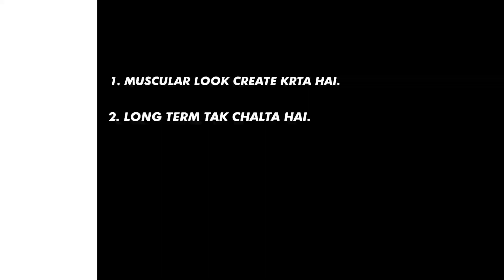Apne liye perfect shirt kaise खरीदे|best shirt for men|Best shirt kaise Lete hai|Shirt hack in Hindi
Apne liye best shirt kaise kharide|best shirt for men|Best shirt kaise Lete hai|Shirt hacks in Hindi

Hii bhai log mein har roj aisi nayi aur fashion related video
lata rahta hu iss channel ke upar. Aj is video mein mene apko fashion ke related outfit ideas aur uspar colour matching ideas diye hai

We are doing our best to suggest you how yours
will be the best style everyday. So stay with us and see our latest all
fashion and style videos.